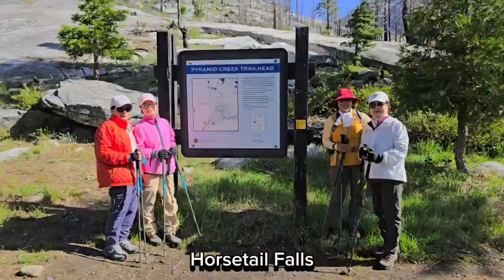미국 오지여행 1143회 Lake Tahoe Horsetail Falls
흐르다 머물고,
머물다 흩어져
끝내 사라지고 마는
꿈이었단 말인가~

가슴에서 가슴으로
전해지는 그리움과
가슴으로 전해지는 그리움
눈에 보이는
모든 것들이 꿈이었나?

아득히 멀어져 갈수록
사무치고
흐느끼며
솟구쳐 무너져 흐르는
그런 너였구나~

아직도
갈 곳이 있다면
더 가야
할 곳이 있다면
맑은 날이 좋은 날이고
비오는 날이 나쁜날이 아닌것 처럼..
그 곳에 머물며 빛날
마지막 빛이 되어라~

2024년 5월 25일
United States America
State of California,
Lake Tahoe
High Sierra Pyramid Creek
Horsetail Falls에서...